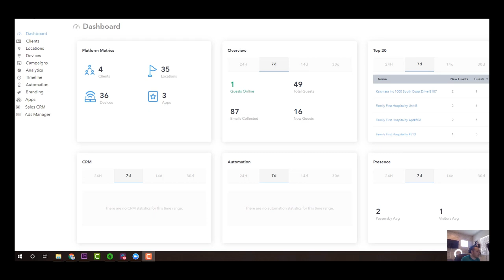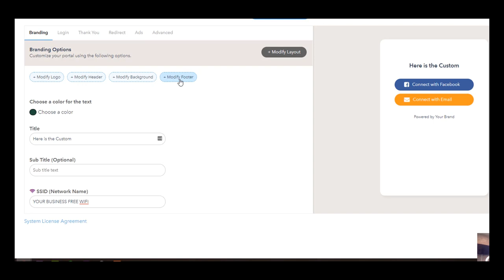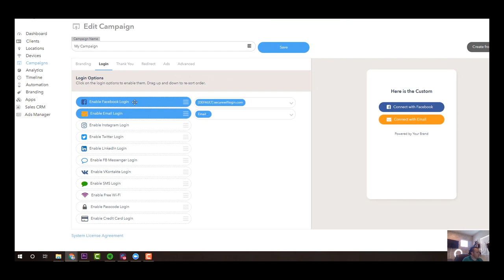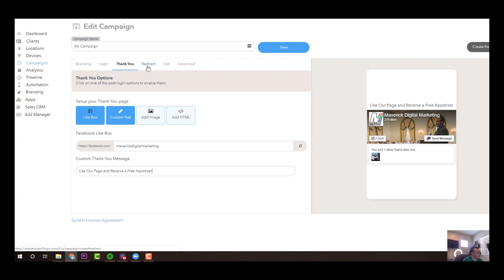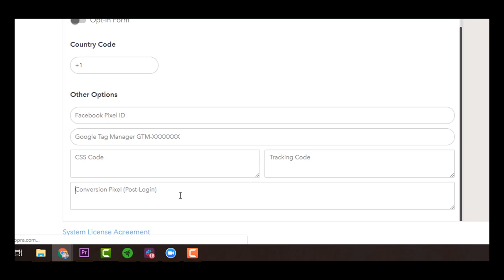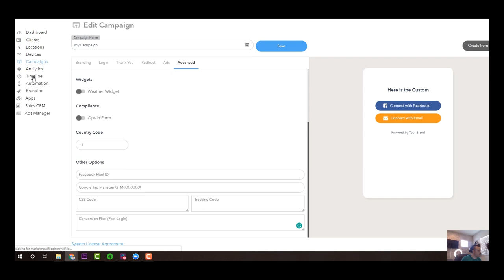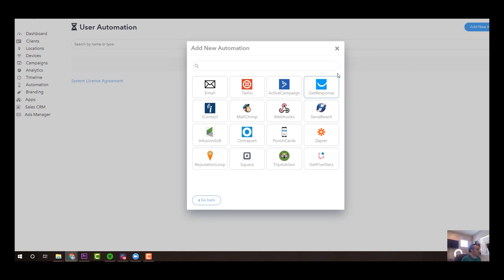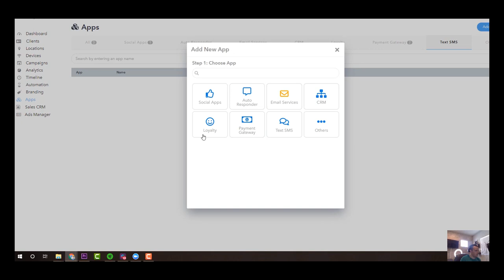software tool to help local businesses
If you want to grow your local business, check out this software tool.

In this video I cover a tool called social wifi, that can be very helpful to certain types of local businesses. If you have customers or clients who come and spend any amount of time in your business, chances are they would love this.

This works great for local brick and mortar businesses including but not limited to:
Dental Businesses
Chiropractors
Vacation Rental Owners
AirBNB hosts
Veterinary Practics
Local Restaurants
Gyms
Bars